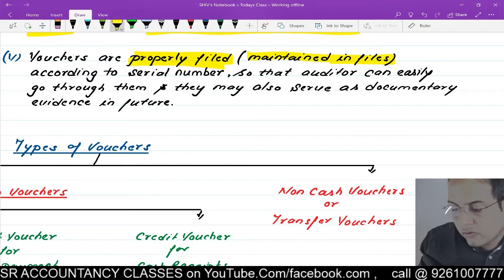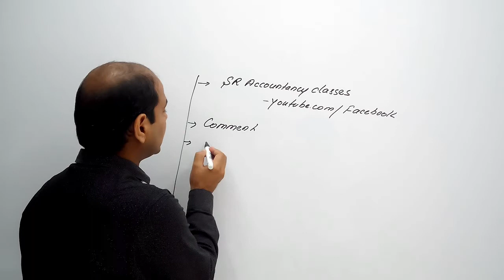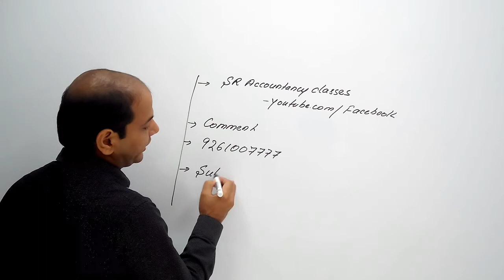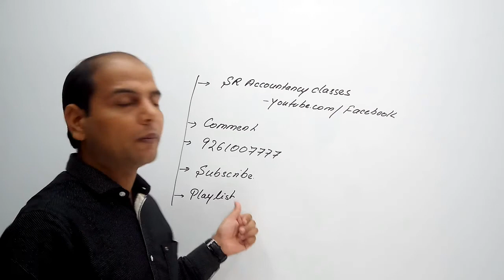Topic- Voucher -11th Chapter 2- Basic Accounting Terms